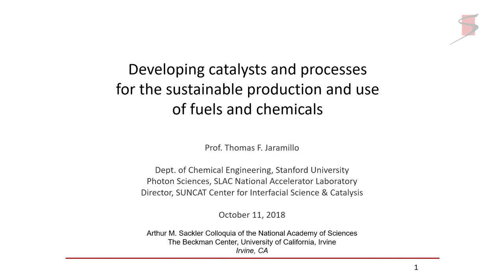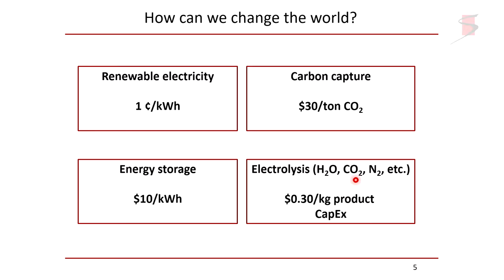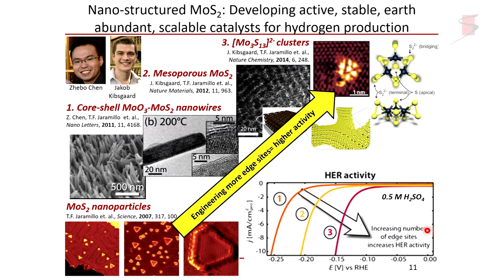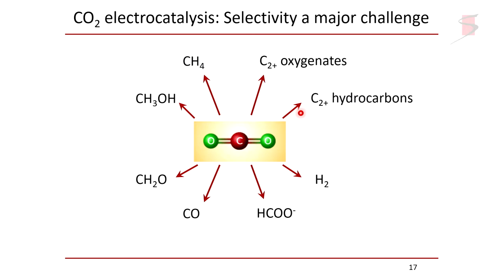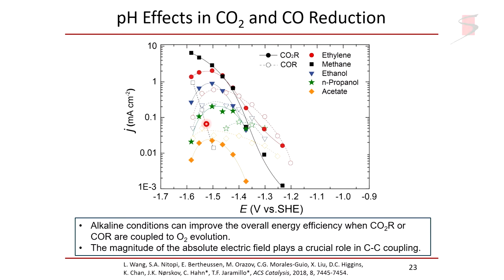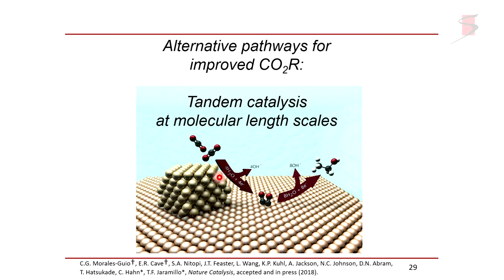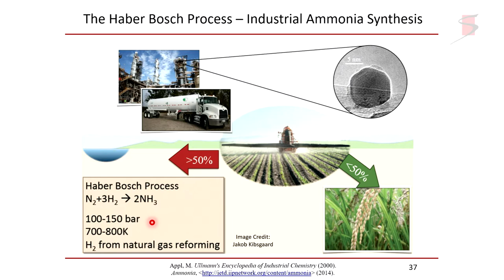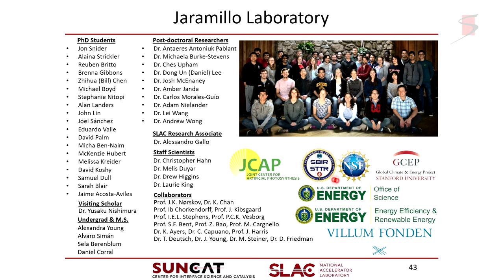Thomas Jaramillo: Developing New Catalysts and Sustainable Processes for the Production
Developing new catalysts and sustainable processes for the production and use of fuels and chemicals
Thomas Jaramillo, Stanford University

This talk was presented during the National Academy of Sciences Arthur M. Sackler Colloquium: Status and Challenges in Decarbonizing our Energy Landscape in Irvine, CA October 10-12, 2018.